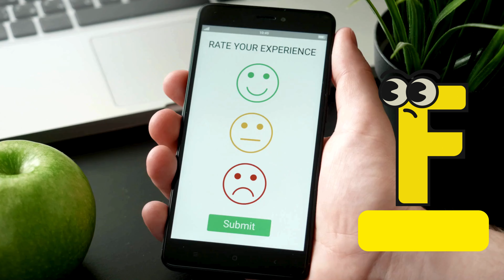Fun Alphabet Learning for Kids | The 'F' Song 🎶 | Learn Words Starting with F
🎶 Sing Along with the 'F' Song! 🎶

Join us in this catchy and fun-filled journey as we explore words starting with the letter "F"! From animals and objects to foods and nature, this song makes learning the alphabet a joyful experience. Perfect for kids who love to sing and learn new words at the same time!

🌟 Words Covered in This Video:

Animals: Fish, Frog, Fox, Falcon, Flamingo, Finch, Fawn, Firefly

Objects: Fork, Fan, Fence, Fridge, Frame, Feather, Flashlight, Furniture

Nature: Fern, Fossil, Forest, Fire, Flower, Field, Flood

Foods: Fig, Fudge, Fennel, Fajita, Fondue, Fritter, Feta

More: Fedora, Fireplace, Fountain, Flute, Flat, Fashion, Ferry

for more educational videos for kids!